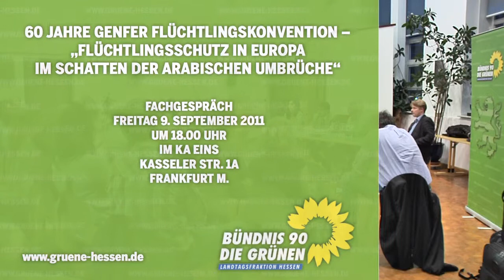60 Jahre Genfer Flüchtlingskonvention:Dr. Kerstin Wierse Amnesty International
Dr. Kerstin Wierse Amnesty International

60 Jahre Genfer Flüchtlingskonvention

Das Genfer Flüchtlingsschutzabkommen hat dieses Jahr sechzigjähriges Jubiläum gefeiert. Aus diesem Anlass sowie angesichts der aktuellen Flüchtlingsströme nach Europa analysierte man kritisch die europäische und deutsche Flüchtlingsschutzpolitik.

Mit ausgewiesenen Experten wie Tom Koenigs (MdB, Vorsitzender des Ausschusses für Menschenrechte und humanitäre Hilfe), Dr. Guido Steinberg (Stiftung Wissenschaft und Politik) und Souad Mekhennet (Journalistin) stellte man sich die Frage, was Flüchtlingsschutz heute auf europäischer-, Bundes- und Landesebene bedeutet und wie Handlungsoptionen für eine verantwortungsbewusste Flüchtlingspolitik aussehen können. Gleichzeitig wurde die politische Situation der arabischen Länder analysiert und über die Lage der Flüchtlinge berichtet.

Die Diskussion wurde an diesem Abend von Abdul-Ahmad Rashid (Islamwissenschaftler und Journalist) moderieren.